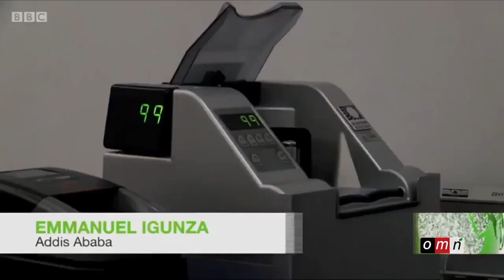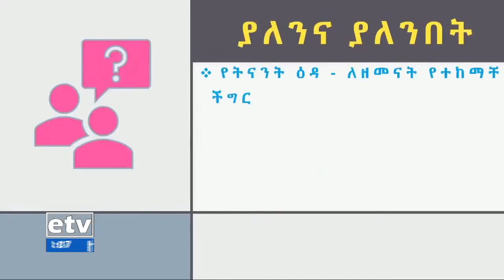OMN :Bajataa fi rakkoo diinagdee (Waxabajjii 7,2023)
~ Bajataa fi rakkoo diinagdee